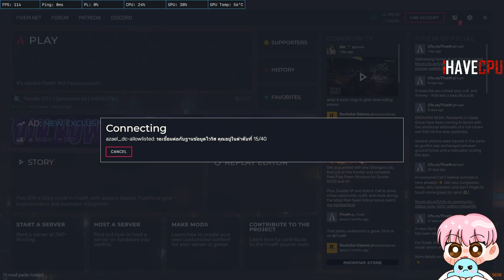หนูไปร์ทเล่าเรื่องสมัยต่อยอยู่ Winterfell แพ้แล้วโดนลงโทษ | GTA Familie City